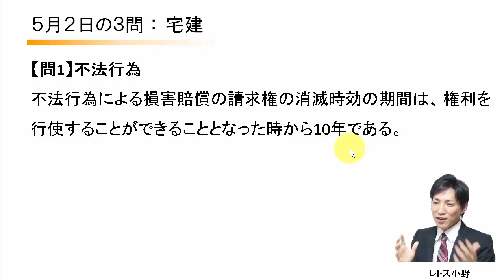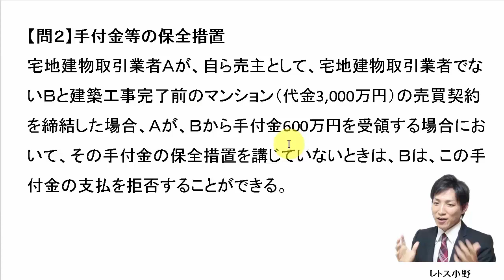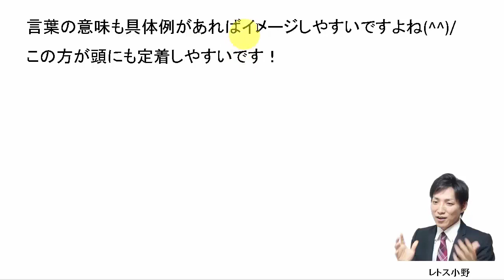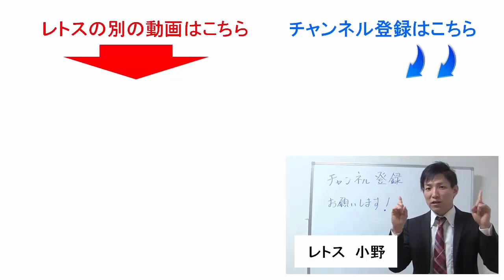【宅建過去問】5月2日の３問【レトス小野】宅建過去問解説